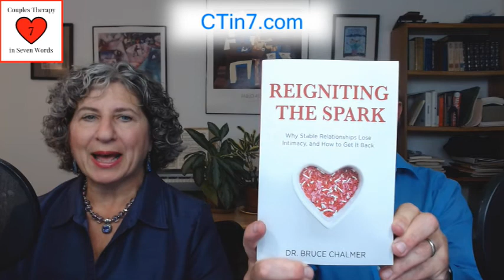The Intimate Marriage: An Interview with Dr. Alexandra Stockwell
How do you keep passion alive in a long-term relationship? Can you have a sexual awakening after decades of marriage? We talk to Dr. Alexandra Stockwell, known as “The Intimacy Doctor,” and answer a question from a listener who wants to get her sex life going again with her older husband.
Dr. Chalmer's book Reigniting the Spark: Why Stable Relationships Lose Intimacy, and How to Get It Back is available wherever you get your books, or go to Dr. Chalmer’s And watch for Dr. Chalmer’s forthcoming book, It’s Not About Communication! Why Everything You Know About Couples Therapy is Wrong.
Like this podcast? Review us, like us, follow us, and do all those other kinds of wonderful things to us! It helps people find the show.
Music: Besamim (Spices) by Bruce Chalmer, performed by Fyre and Lightning Consort